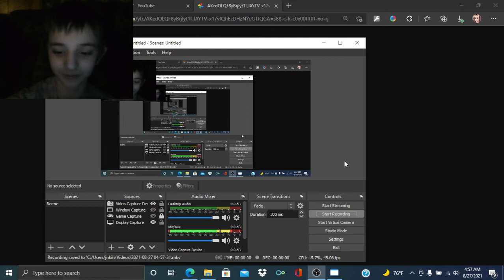Tristen James Walker Salutes E2: FGTeeV